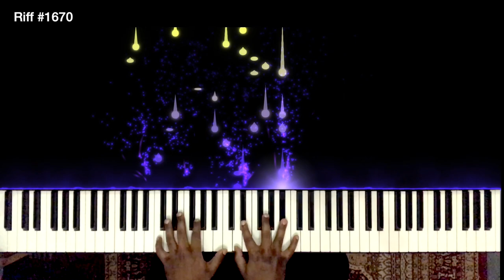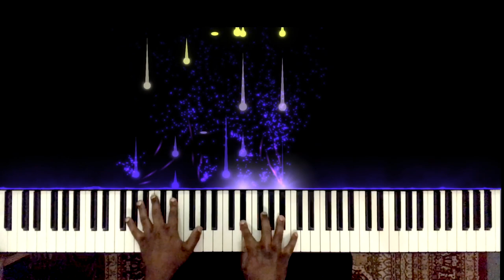Riff #1670 - Jason Zac